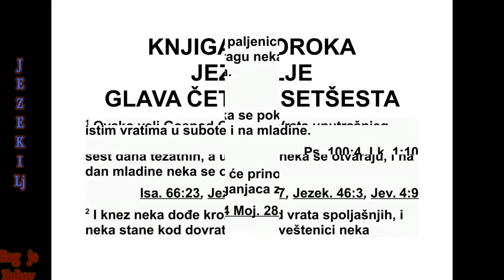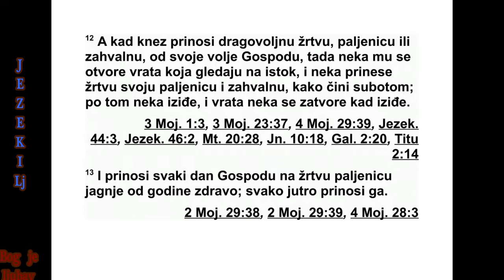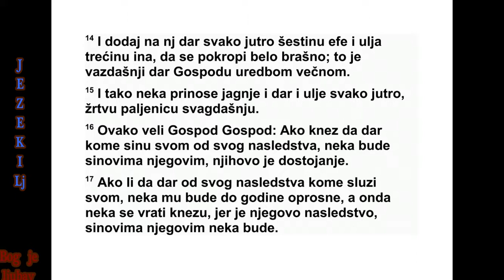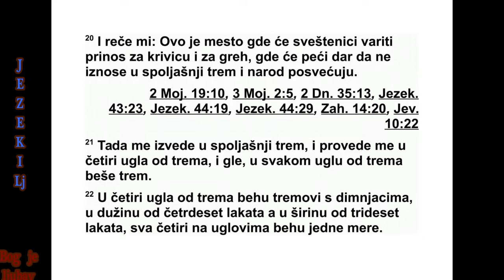KNJIGA PRORAKA JEZEKILJE GLAVA 46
46 „Овако каже Господ: ‘Врата унутраш -
њег дворишта која су окренута према истоку
нека буду затворена шест радних дана, а на
Шабат нека се отворе и на дан младине нека
се отворе. 2 Кнез нека уђе у предворје вра -
та, са спољашње стране, и нека стане код
довратка на вратима. Тада нека свеш теници
принесу његову жртву паљеницу и његове
жртве заједништва, а он нека се поклони на
прагу врата и нека изађе. Врата нека се не
затварају до вечери. 3 На улазу тих врата
не ка се народ клања пред Господом на Ша -
бате и на младине.
4 Жртва паљеница коју ће кнез на Шабат
принети Господу нека се састоји од шест ја -
гањаца без мане и од једног овна без мане.
5 Принос од жита нека буде једна ефа по
овну, за јагањце принос од жита нека буде
колико може дати, а уља нека буде ин по
ефи. 6 На дан младине нека принесе из ста -
да јунца без мане, и нека принесе шест ја -
гањаца и овна. Нека буду без мане. 7 Као
принос од жита нека да ефу за јунца и ефу
за овна, за јагањце колико може дати, а уља
нека да ин по ефи.
8 Кад кнез буде улазио, нека улази кроз
предворје врата и нека истим путем излази.
9 Кад народ дође на празник пред Господа,
онај ко уђе на северна врата да се поклони
нека изађе на јужна, а онај ко уђе на јужна
врата нека изађе на северна. Нека се нико
не враћа кроз врата на која је ушао, него
нека иде право напред. 10 Кад уђу они, нека
с њима уђе и кнез, а кад они изађу, нека и
он изађе. 11 На празнике и на свечаности
принос од жита треба да буде ефа по јунцу
и ефа по овну, за јагањце колико може дати,
а уља нека буде ин по ефи.
12 Кад кнез донесе жртву паљеницу или
жртве заједништва као добровољни принос,
као жртву коју до бровољно приноси Госпо -
ду, нека му се отворе врата окренута према
истоку, па нека донесе своју жртву паље ни -
цу и своје жртве заједништва као што то чи -
ни на Шабат. За тим нека изађе, а кад изађе,
нека се врата затворе.
13 Сваки дан донеси пред Господа јагње
без мане од годину дана за жртву паљеницу.
Свако јутро донеси га. 14 За принос од жита
донеси свако јутро и шес тину ефе, а уља до -
неси трећину ина да се пошкропи фино
браш но. Принос од жита који се ставља пред
Гос пода јесте трајна одредба, треба је увек
приносити. 15 Нека свако јутро донесу јаг -
ње, принос од жита и уље као жртву па ље -
ни цу која се редовно приноси.’
16 Овако каже Господ: ‘Ако кнез сваком
свом сину дарује нешто у наследство, тај дар
ће постати власништво његових синова. То
ће бити њихов посед који ће добити у нас -
ледство. 17 Ако од свог наследства дарује
неш то неком свом слузи, тај дар ће припасти
слузи до године проглашења слободе, а тада
ће га вратити кнезу. Само ће његови синови
моћи трајно задржати оно што им он да од
свог на следства. 18 Кнез не сме да узима
ни какво наследство од народа и тиме их оте -
ра с њиховог поседа. Нека он од свог поседа
даје наследство својим синовима, тако да
ни ко од мог народа не буде протеран са свог
поседа’.”
19 Затим ме је кроз улаз који је био поред
врата одвео у свештеничке свете трпезарије
које су биле окренуте према северу. И гле,
ту се, у задњем делу, према западу, налазио
један простор. 20 Тада ми је рекао: „Ово је
место где ће свештеници кувати жртву за
преступ и жртву за грех и где ће пећи при -
нос од жита, да се ништа не би износило у
спољашње двориште и тиме посветио на -
род.”
21 Затим ме је извео у спољашње дво риш -
те и провео ме поред четири дворишна уга -
она стуба, и гле, поред једног дворишног
уга оног стуба било је једно двориште и по -
ред другог дворишног угаоног стуба било је
једно двориште. 22 Поред четири дворишна
угаона стуба била су мала дворишта, че тр -
десет лаката дугачка, а тридесет лаката ши -
рока. Сви ти ограђени делови на четири угла
били су истих мера. 23 Око та четири дво -
риш та ишао је камени зид, а у подножју зида
била су места за кување. 24 Тада ми је ре -
као: „То су кухиње где слуге Дома кувају жр -
тве које доноси народ.”